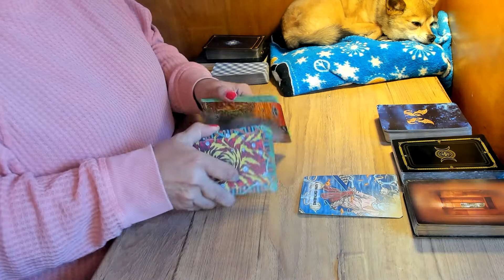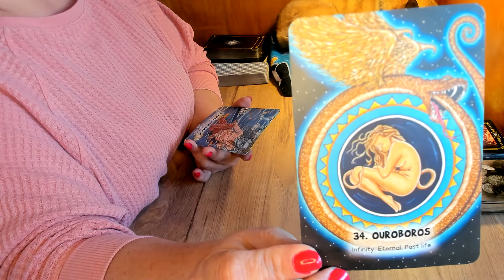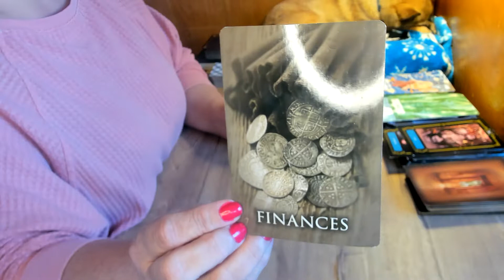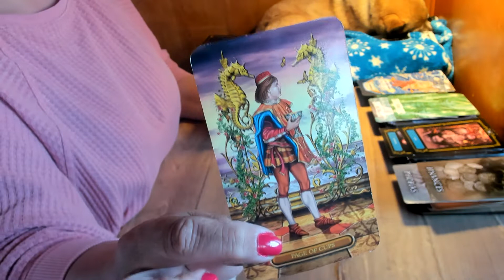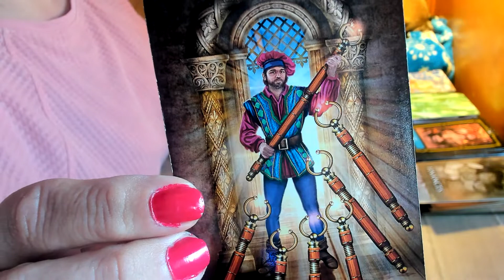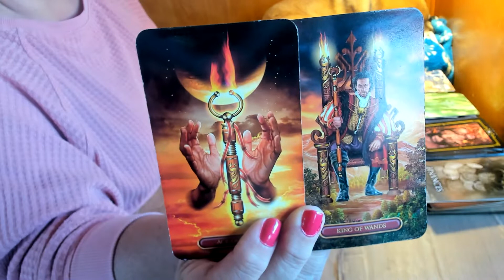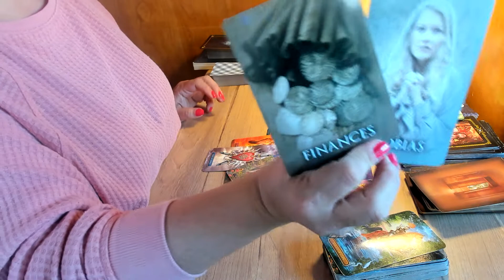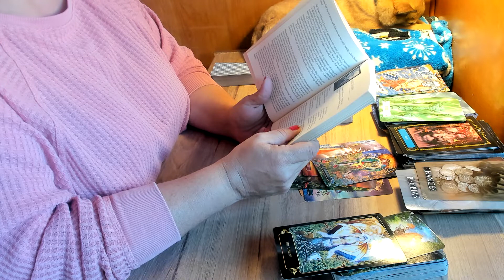VIRGO ~ HOW TO HAVE THE BEST MARCH EVER!!!! ~ MARCH, 2022